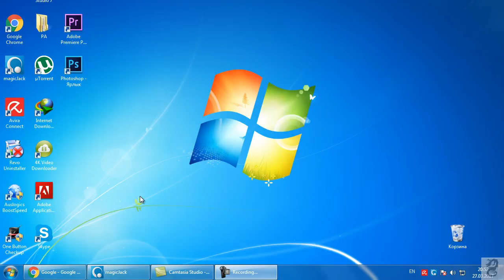Как запустить (включить) безопасный режим windows 7